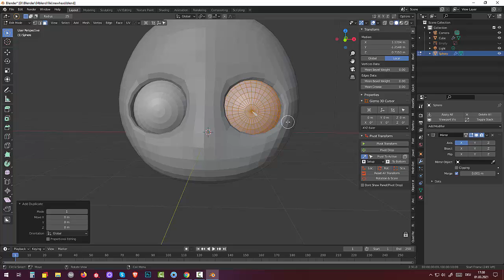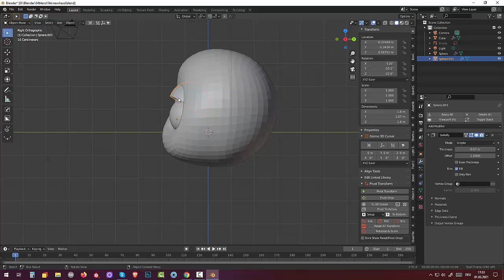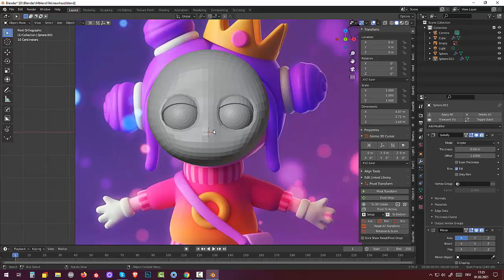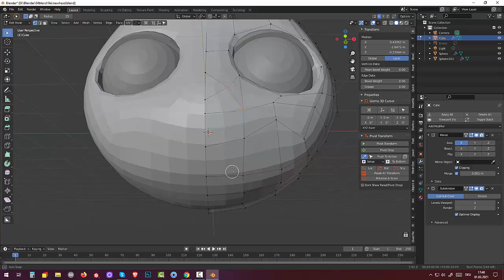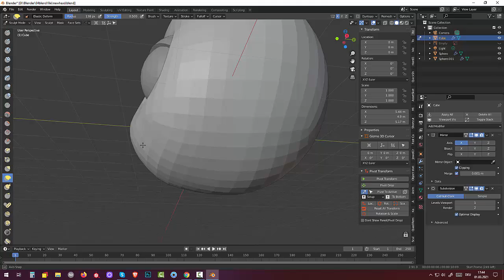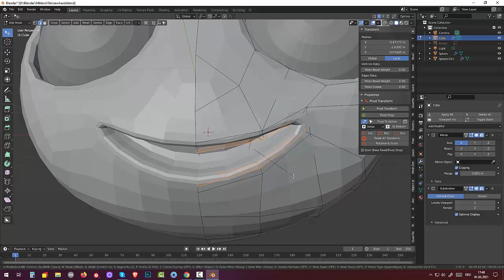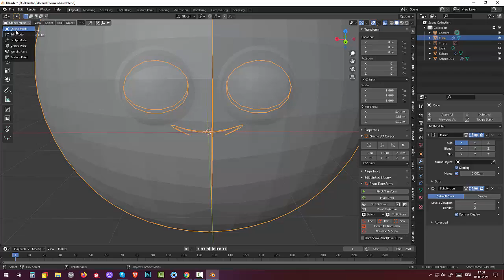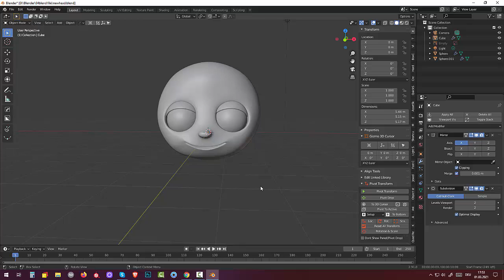53 Blender 2.91.Tutorial Skulpting and Rigging. Girl Head (Part2)